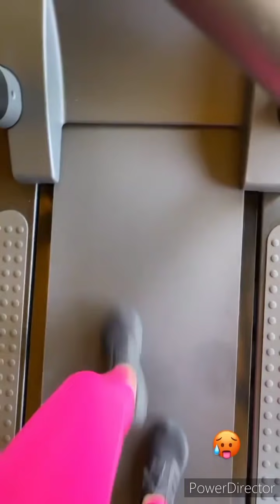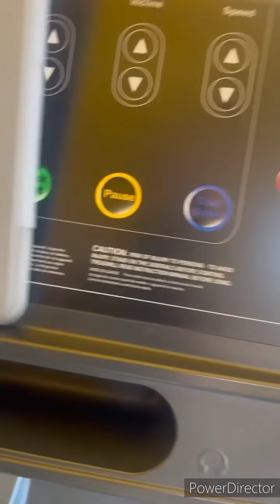💵*LARRY HERNANDEZ 💍& K£NIA ONTIVEROS & FAMILIA💖💞💌💄